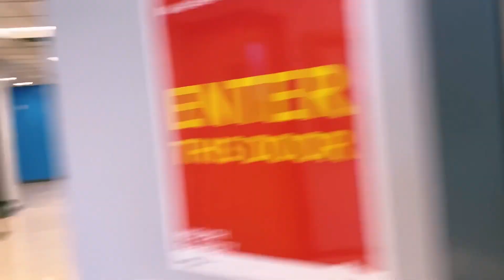SELKIRK COLLEGE SCHOOL-TOUR 🍁🇨🇦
Musician: @iksonmusic

Musician: @iksonmusic

Musician: @iksonmusic